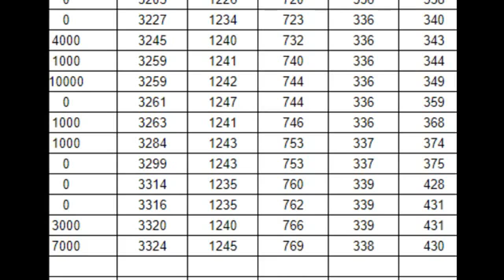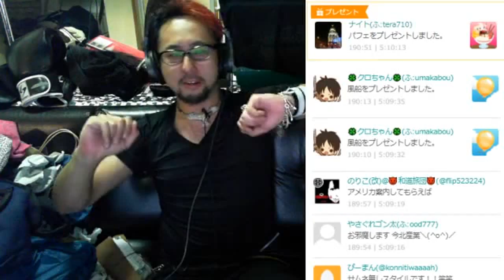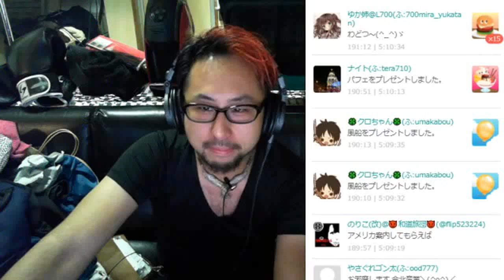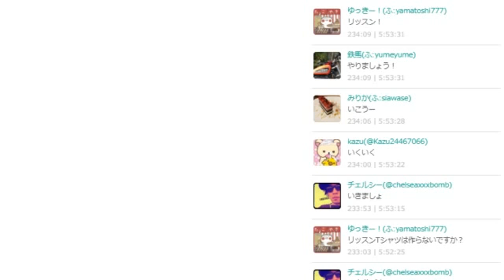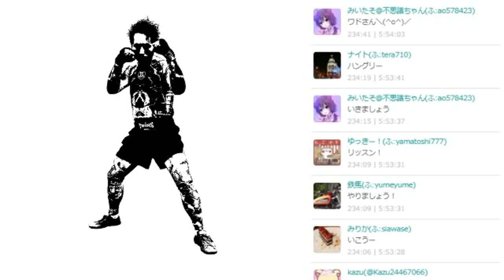愛子から凸が来た